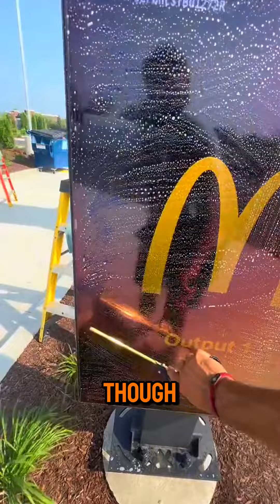Reddit stories satisfying